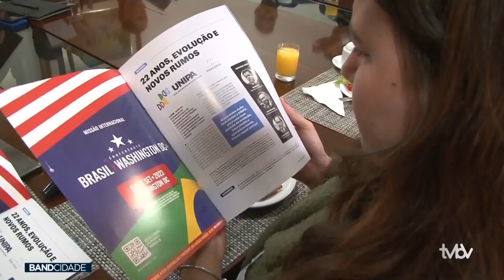Seminário internacional do mercosul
Santa Catarina se prepara para o seminário internacional do mercosul, evento vai discutir aproximação com união europeia, confira: